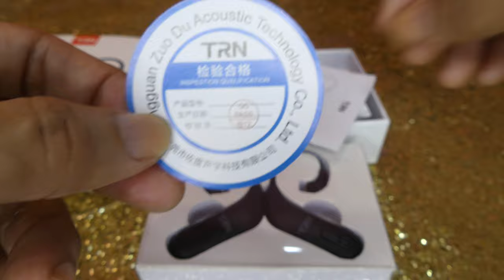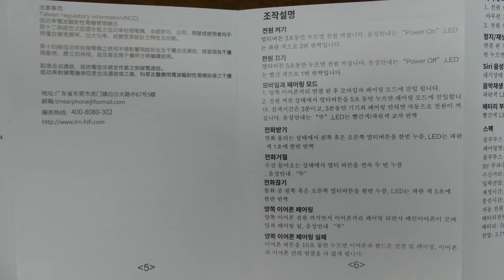[4K] TRN BT20 IEM 2PIN-S HIFI BLUETOOTH 5.0 EAR HOOK DIOR4KUNBOXING 14072021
DIOR4KUNBOXING NEW INVENTED HIFI TRN20 IEM 2PIN BT5.0 EAR HOOK 14072021 [4K]

📷Pictures & videos produce & shot by @officialdior @maisondornetwork 📹 .

Dior.
Instagram.com/maisondornetwork
Youtube.com/maisondornetwork
YouTube.com/dorentertainment